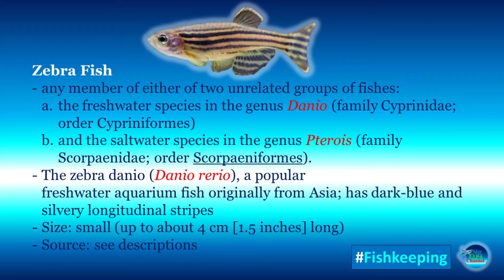Zebra Danio I Zebra Fish I Successful Breeding I Paano mapaparami ang isda / zebrafish?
This is the first successful breeding of our Zebra Danio fish. We were able to document from the laying of eggs up to becoming adults. We continue to learn in this fishkeeping hobby.
Fishkeeping
Zebra Danio
Zebra Fish
Zebra Danio Breeding
Zebra Fish Breeding